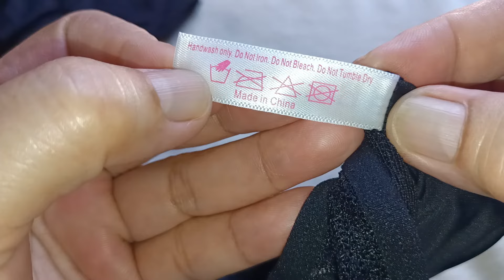Sexy lingerie Bikini Black Panty haul and Review #101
This video is not a paid sponsor, This is haul and Review about the products, quality and material is so nice and has a good Quality panty.